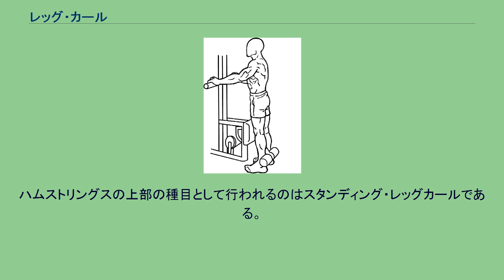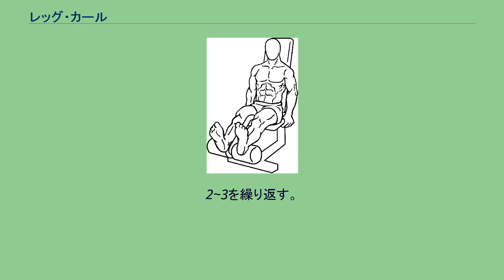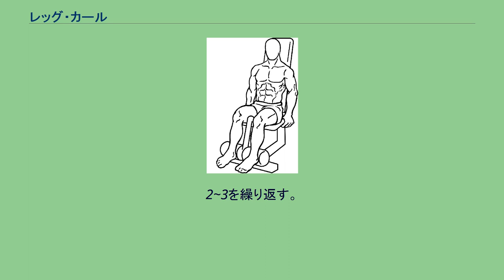レッグ・カール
レッグ・カール(leg curl)とはウェイトトレーニングの基本的種目の一つ。
道具として専用のレッグカールマシンやトレーニングチューブ、アンクルウエイトなどを必要とし、ハムストリングスの筋力をアップさせるのに大きな効果がある。
エアロビクスなどではウエイトを使わない下腿の重量のみでのレッグ・カールも存在する。
ライイング・レッグカールでは半腱様筋・半膜様筋と大腿二頭筋が同程度に刺激される。
シーテッド・レッグカールでは半腱様筋と半膜様筋への刺激が大きく、大腿二頭筋への刺激が抑えられる。
ハムストリングスの内側の種目として行われるのはシーテッド・レッグカールである。
ハムストリングスの上部の種目として行われるのはスタンディング・レッグカールである。
ライイング・レッグ・カール シーテッド・レッグ・カール(スタート) シーテッド・レッグ・カール(フィニッシュ) スタンディング・レッグ・カール(スタート) スタンディング・レッグ・カール(フィニッシュ) 自分の脚の長さに合わせてレッグカールマシンのパッドの位置を調節する。
膝をマシンの回転軸の位置に合わせ、うつ伏せになり、ハンドルを掴む。
息を吐きながら脚を曲げる。
足首を曲げて行うとハムストリングスを収縮させやすい。
このとき、腰が浮かないように注意する。
十分に曲げたら、息を吸いながら元の姿勢に戻る。
2~3を繰り返す。
自分の脚の長さに合わせてレッグカールマシンのパッドと背もたれの位置を調節する。
膝をマシンの回転軸の位置に合わせ、シートに座り、ハンドルを掴む。
2~3を繰り返す。
自分の脚の長さに合わせてレッグカールマシンのパッドの位置を調節する。
膝をマシンの回転軸の位置に合わせ、直立する。
息を吐きながら片脚を曲げる。
2~3を繰り返す。
反対側も同様に行う。
上体はシートから浮かせて背筋をまっすぐに保ち、パッドの下にふくらはぎをひっかける。
動作は股関節を伸ばした状態で始める。
息を吐きながら両足を曲げる。
フィニッシュポジションでは、ハムストリングが最大収縮しているため、大腿がシートから浮いた状態となる。
2~3を繰り返す。
床に仰向けになり、バランスボールに足を乗せる。
腋を軽く開き、両手で床を押さえる。
息を吐きながら、腰を床につけたまま、ひざを曲げてボールを自分の方へ引き寄せる。
息を吸いながら元の姿勢に戻る。
2~3を繰り返す。
尻を上げ、肩で体重を支える。
肩から膝までをまっすぐに保つ。
息を吐きながら、ひざを曲げてボールを自分の方へ引き寄せる。
2~3を繰り返す。